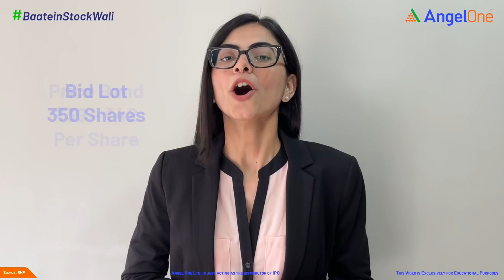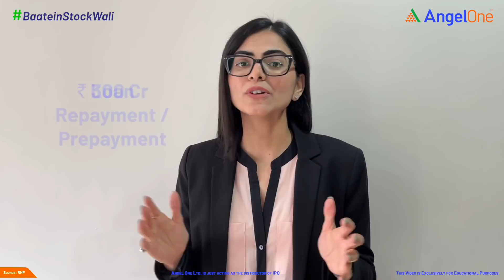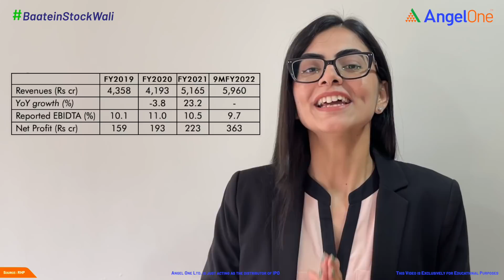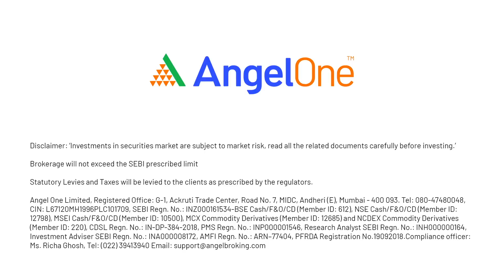Paradeep Phosphates IPO | Review & Details | IPO Review 2022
Recommended to watch the previous video:-